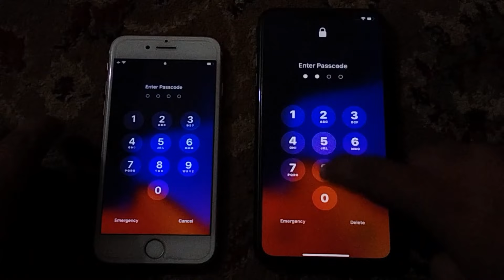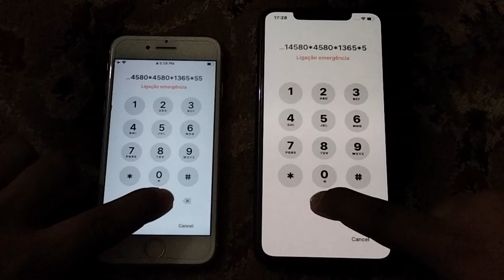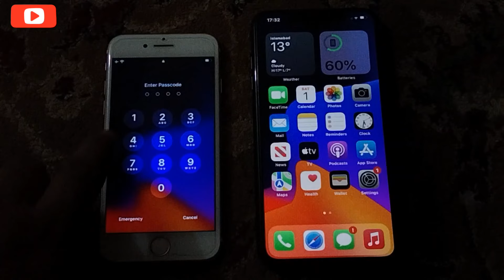How To Unlock Any iPhone Passcode iF I Forgot it-Unlock All iOS Devices Without Losing Any Data 2022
Forgot passcode? Try MagFone iPhone Unlocker to unlock iPhone without passcode.

You can also try Tenorshare 4uKey to unlock any iPhone if you forgot the passcode.

How To Unlock Any iPhone Passcode iF Forgot - Unlock All iOS Devices Without Losing Any Data [2022]

After Watching This Video I Hope You Will All know How To Unlock Any iPhone Passcode iF Forgot - Unlock All iOS Devices Without Losing Any Data [2022]